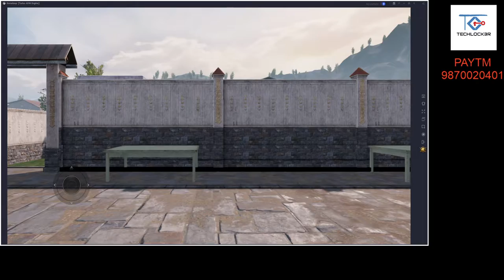TECHLOCK3R Live Stream Pubg Mobile #2